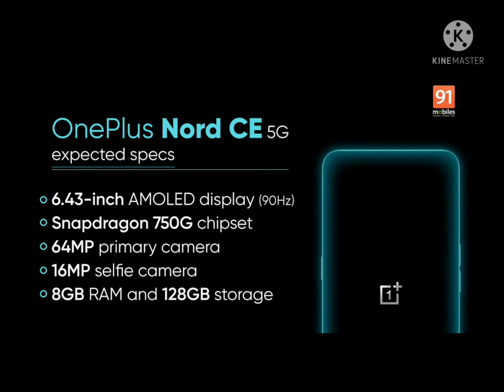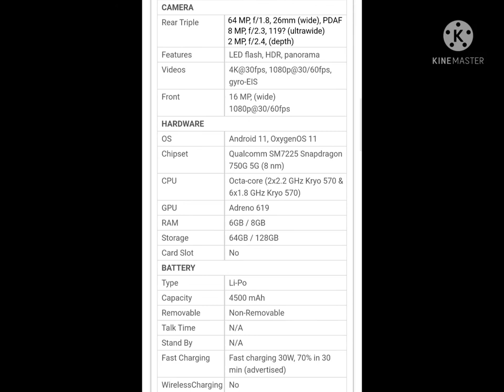OnePlus Nord CE 5G- Everything Is Confirmed Launching Date And Prices Saudia Arabia 🇸🇦 Full Intro-😲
Assalamu alakm dosto kesy hai ap sab umeed hai sab thk hu gy

AJ main apko OnePlus k bare mein bateny ja Raha hn
OnePlus Nord CE 5g k bare mein
eski price Saudia Arabia mein ktni Hu gi
or kab ay ga
ok super mobile Bhai logo